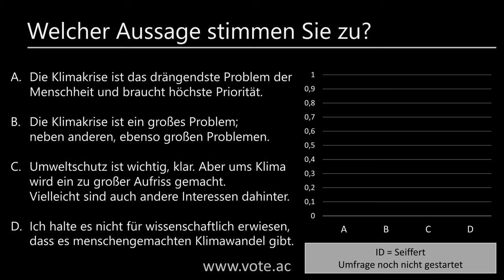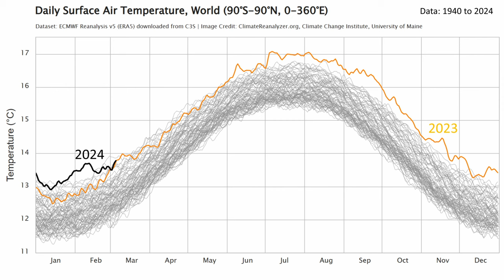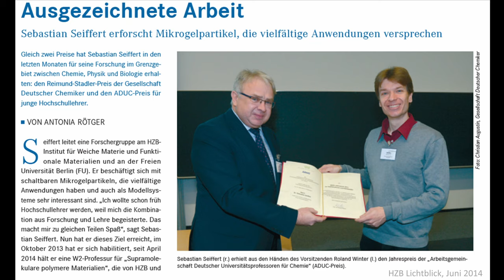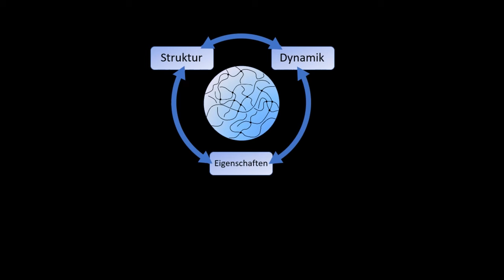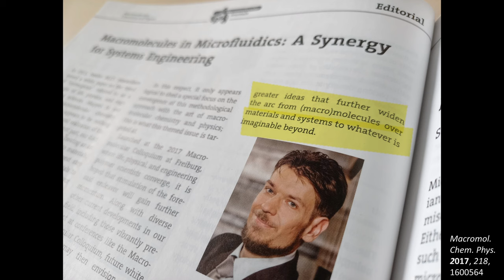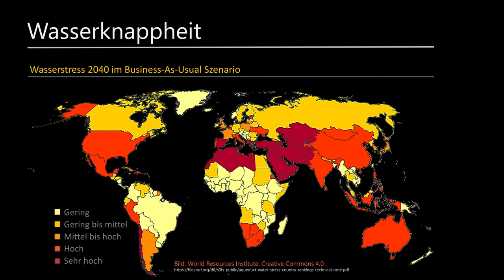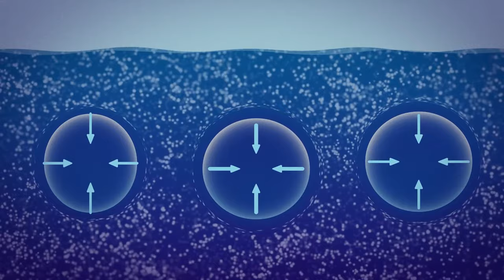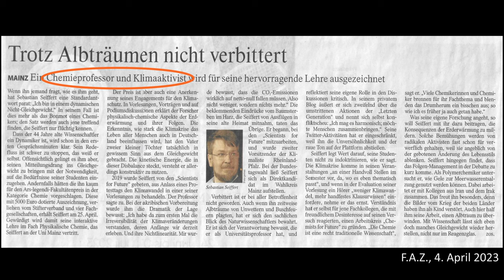Chemieprofessor und Klimaaktivist: Vom Wissen zum Handeln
"Chemieprofessor und Klimaaktivist" — so lautete ein Teil der Überschrift eines Artikels über meine Aktivitäten in der F.A.Z. im April 2023. Anfangs störte mich diese Bezeichnung. Heute finde ich sie passend. Was es damit auf sich hat, wie es dazu kam, und was das fortan bedeutet, darum ging es am 11. März 2024 in einem Impulsvortrag zur Chemiedozententagung der Gesellschaft Deutscher Chemiker (GDCh) und der Arbeitsgemeinschaft Deutscher Universitätsprofessoren für Chemie (ADUC) an der RWTH Aachen.